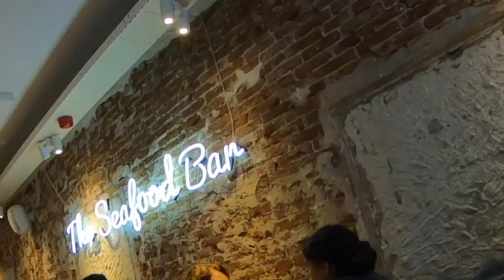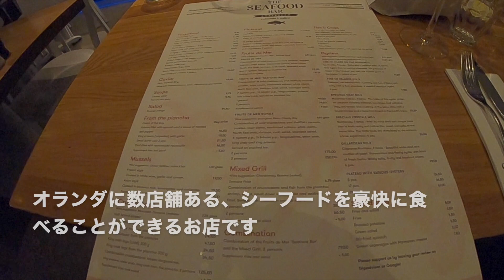【ベルキー旅行】3日目オランダ・アムステルダムー国立美術館・ゴッホ美術館・アンネの家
ベルキー旅行3日目はオランダのアムステルダム観光です。ベルギーの首都ブリュッセルから車で２時間半くらいでアムステルダムに到着。雨の日曜日、美術館とアンネの家を巡ります。
晴れていたらアムステルダム市内観光も可愛いお店や美味しいお店が沢山あるのですが、外は寒いので美術館を時間をかけて見ます。
日曜日、ヨーロッパのハイウェイのドライブインはお休みのところもあり、トイレ休憩できる場所が限られていました。トイレも有料でベルギーに住んでいる息子たちが、コインを用意してくれて、トイレタイムも安心です。ハイウェイのドライブインにはスターバックスもありました。
アムステルダム国立美術館の公園内にある駐車場に車を止めて観光スタート。アムステルダムは物価が高いのかなぁ、駐車場1日55ユーロでした。（約6000円）
ホテルも高いので、アムステルダム観光の後はユトレヒトに移動して宿泊します。
アムステルダム国立美術館は「レンプラント 」の作品を中心に、フェルメールの作品も楽しむことができます。他にもオランダ画家の作品も沢山あります。３時間じっくり回って楽しみました。
14時ごろ、「The Seafood Bar」に行きましたが、満席で1時間待ち。ゴッホ美術館はオンライン予約、息子がしておいてくれたのですがその時間に間に合わないので、車を駐車した場所に近いカフェで軽めのランチを食べました。
雨が強くなってくる中「ゴッホ美術館」へ、ゴッホの作品を沢山見ることができました。
ゴッホ美術館からトラムに乗って、「アンネ・フランクの家」を目指します。
「アンネ・フランクの家」は人気があり、１ヶ月前に息子たちが予約しようとしましたが、予約できず、当日券が少し発売されるとのことで、息子のお嫁さんが車の中で予約してチケットを取ることができました。すごいです。
車の中でしかも英語で予約しちゃうの、私はできないです。
息子のお嫁さんに感謝です。「アンネ・フランクが実際に生活していた屋根裏部屋に入ることができました。」想像していたより、広い空間でしたが、隠れて暮らすのは大変だったと思います。」
中学生の頃に読んだ「アンネの日記」もう１度読みたくなりました。
トラムに乗って国立美術館に戻って、夕食は「The Seafood Bar」が予約できたので、みんなで豪快にカニやエビ、貝、魚介を食べました。とても美味しかったです。お値段もお手頃。
遅い時間になりましたが、アムステルダムからユトレヒトに移動して、ホテルに宿泊です。

【動画最初に流れている曲】